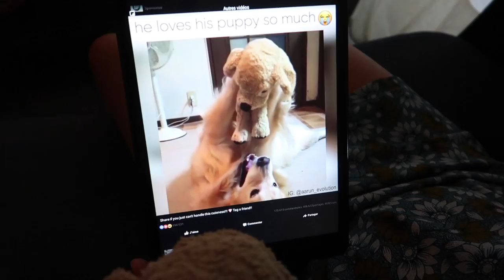ON PREND UN RISQUE [VLOG FAMILLE]